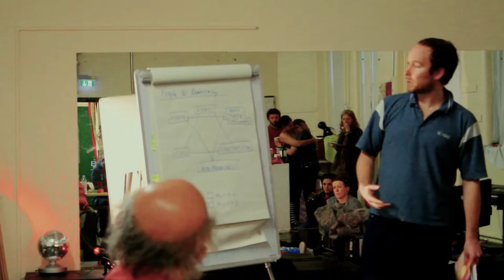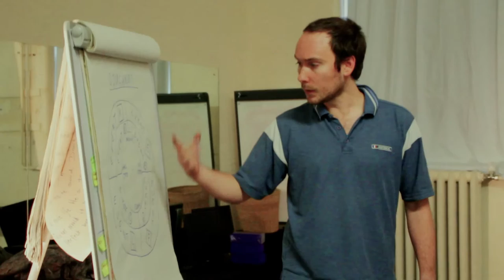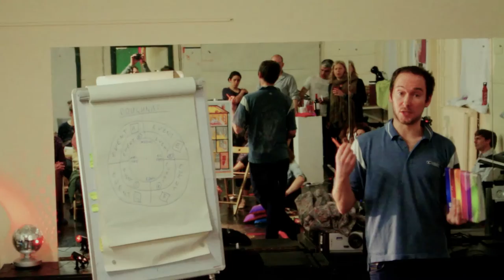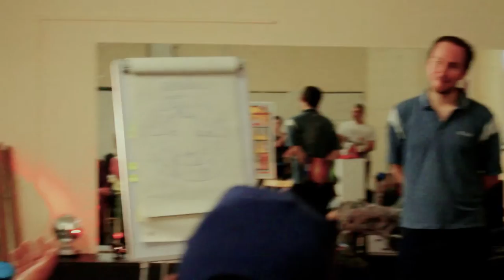DRIFT15 [day6] performance #1 - Jimmy ZU-UK